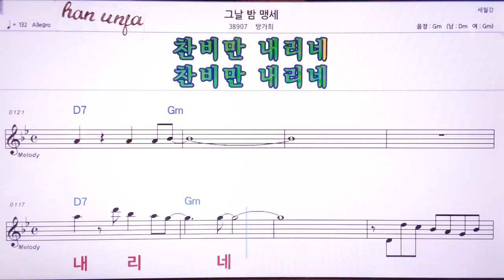💖그날밤 맹세/방가희 👍MR,노래방, 악보, 코드,Karaoke With Sheet Music